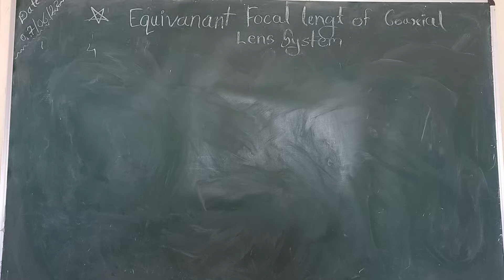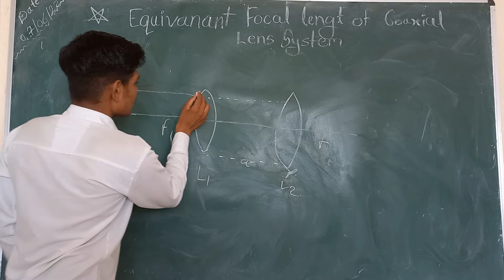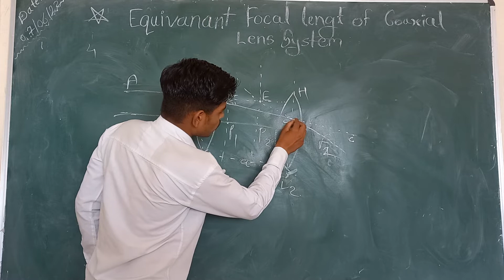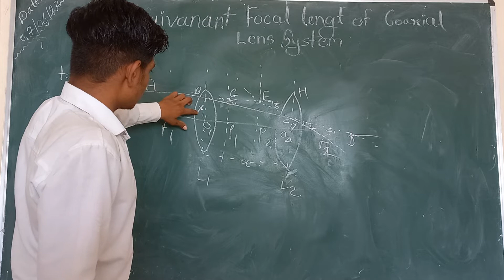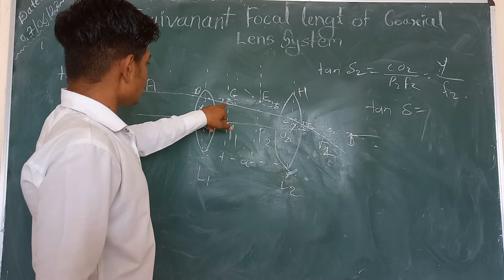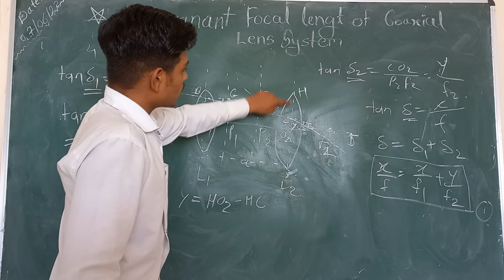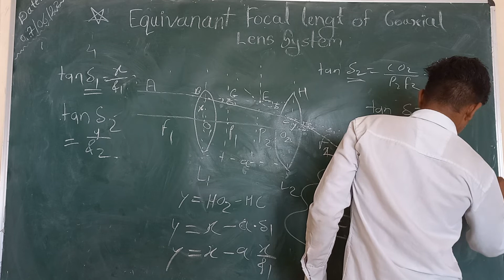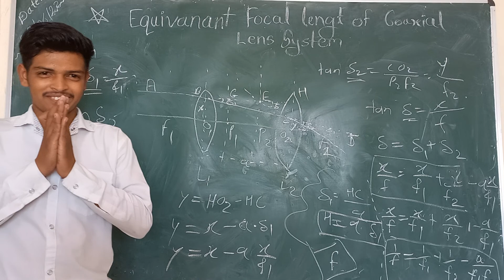Equivalent focal length